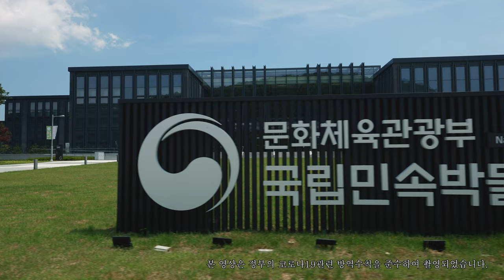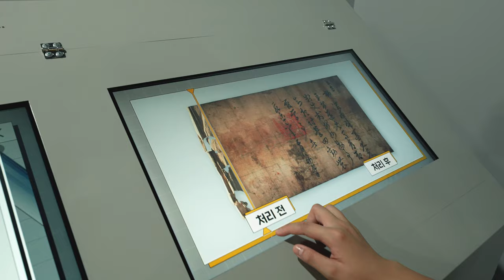놀면 뭐하니? 국립민속박물관 파주로 가자!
‘국립민속박물관 파주’는 국립민속박물관이 소장한 민속유물과 아카이브자료를 보관하고 활용하기 위한 개방형 수장고입니다. 개방형 수장고는 전시기법을 접목한 수장고로 관람자와의 거리를 좁힌 친화적인 박물관의 한 형태입니다. 이곳에서 박물관 소장품에 보다 다가가고 편리하게 이용하실 수 있습니다.

*관람시간
화~일 10:00 ~ 18:00
※ 코로나-19 확산 방지를 위하여 관람은 온라인 사전 예약제로 운영합니다.
*휴관일
매주 월요일 휴관(월요일이 공휴일일 경우 개관하며, 해당 주 화요일 휴관)
특별휴관일: 매년 1월 1일, 설 당일, 추석 당일
*관람료 : 무료